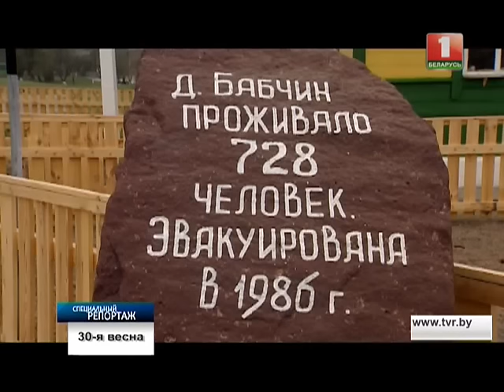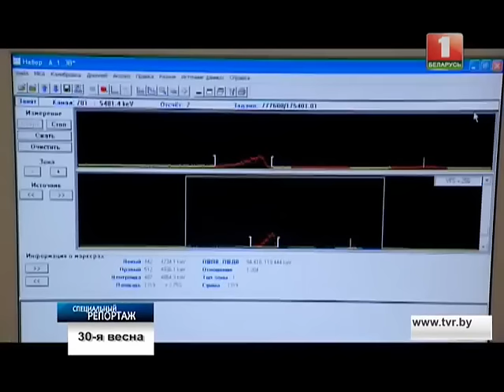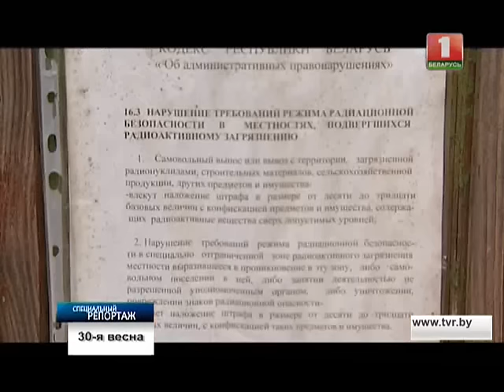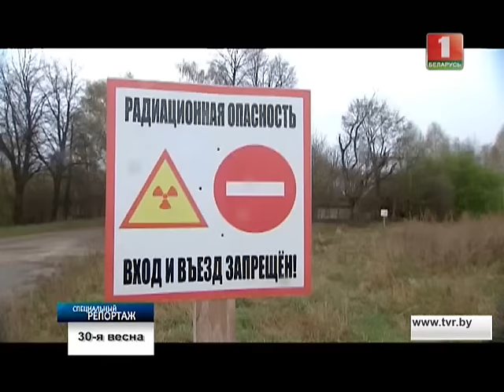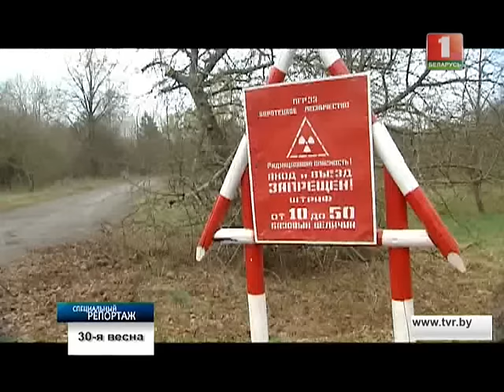"30-я весна". Специальный репортаж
Авария на Чернобыльской АЭС. Во что превратилась зараженная радиацией территория? Кому дала новую жизнь? Смотрите "Специальный репортаж: 30-я весна".